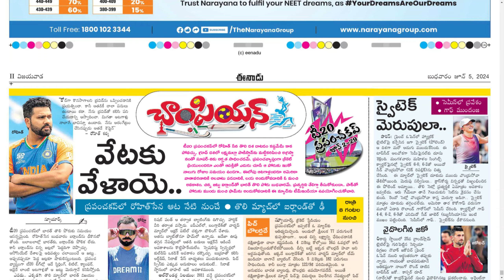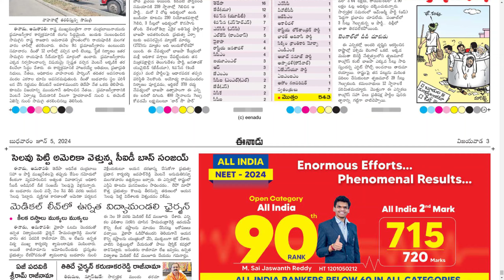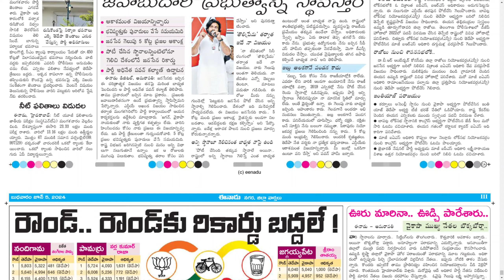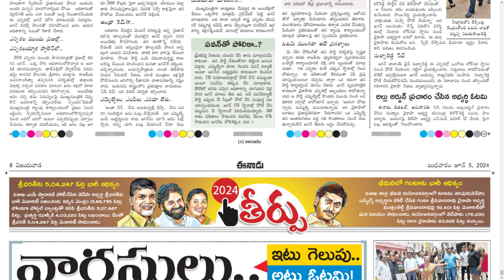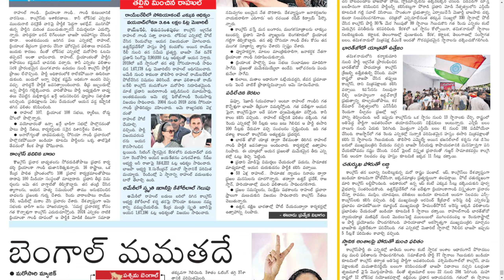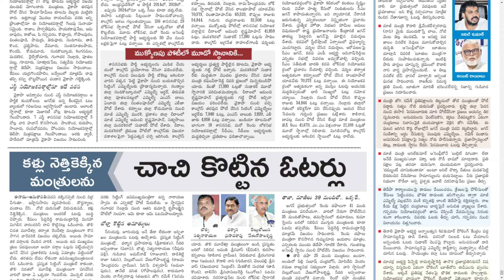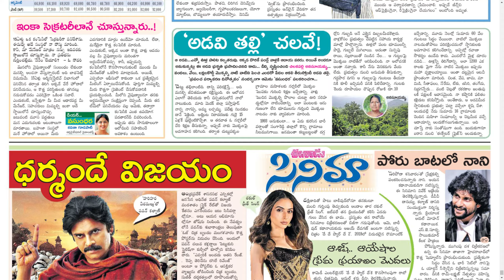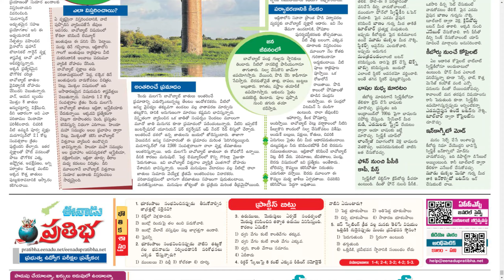EENADU AP 5 JUNE 2024 WEDNESDAY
Telangana news
Ap news
Cricket news
Sports news
Cinema news
Bussines newspaper
Crime news
Chaduvu paper
Education newspaper
Eenadu antharyaami
Antharyami eenadu
Telugu antharyaami
Apprentice jobs
Vasundara paper
Eenadu vasundara
Eenadu karimnagar
Haaybujji paper
Prathiba
Eenadu pratibha newspaper
Prathiba paper
New intiatives by politicians
Telugu news
Gk questions
eenadu india
eenadu bandham
eenadu classifieds